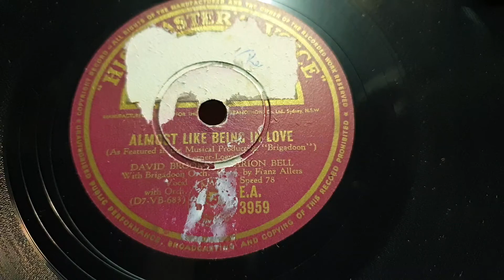Almost Like Being In Love. David Brooks & Marion Bell. HMV 78rpm. Brunswick Seville Phonograph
Brunswick Seville Panatrope Horn Gramophone Phonograph